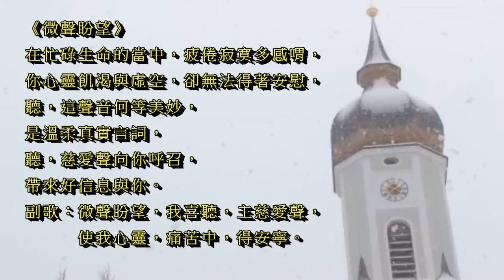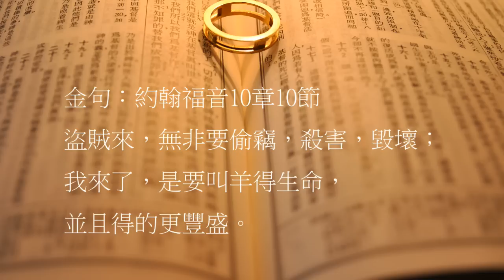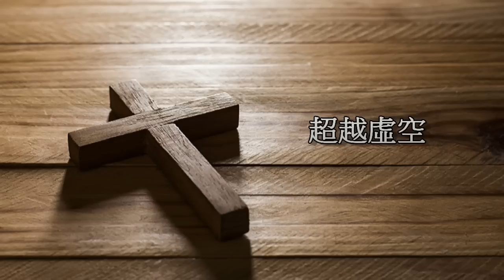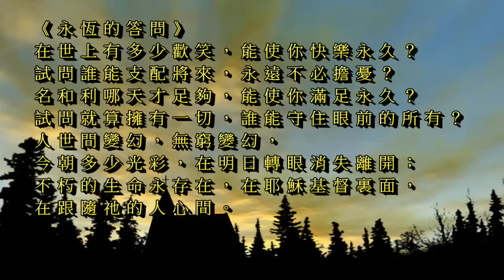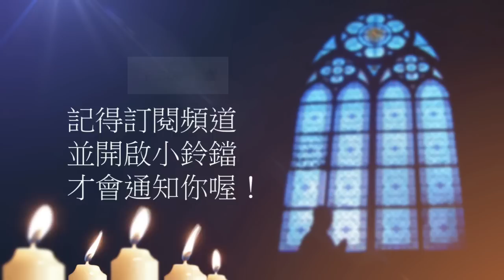曠野嗎哪-超越虛空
讀經：傳道書1章
金句：約翰福音10章10節

請我們一起禱告：

「主啊，敬畏你的一無所缺。我們可以為了自己的益處使用你所造的萬物，但唯獨你是我們的喜樂和滿足。這世界和其上的情慾都要過去；我們跟世界早晚要分手，但要與你同在直到永遠。你向敬畏你的人啟示自己，使虔誠人認識你，幫助我們從傳道書裡學到寶貴的人生功課。主啊，使我們勝了世界的，就是我們的信心。願你的國度在我們中間彰顯，得著榮耀。禱告祈求奉耶穌基督的聖名。阿們。」